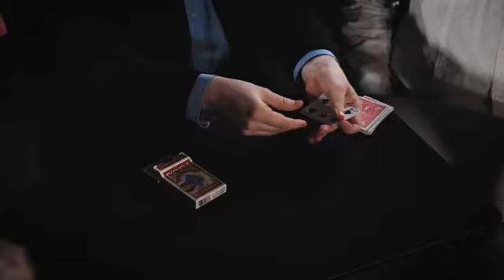Main Event: The Knockout Magic of Caleb Wiles